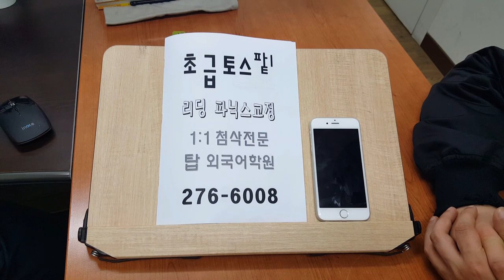전북대 주말영어 전주 토익스피킹 초급 200411